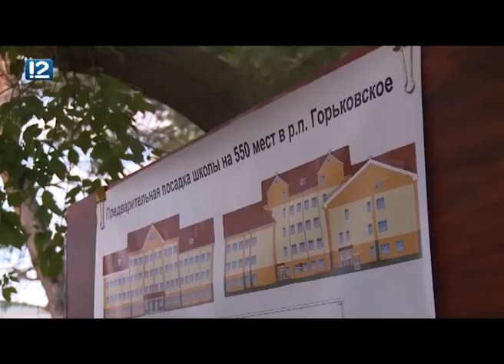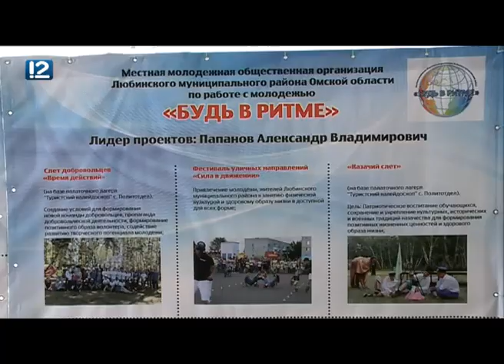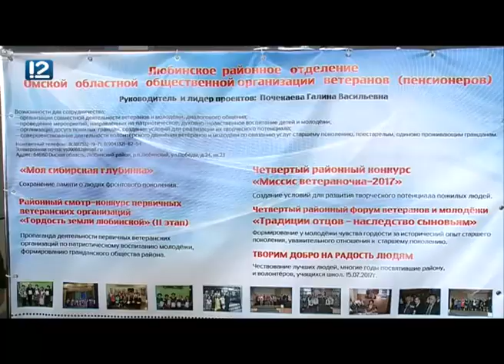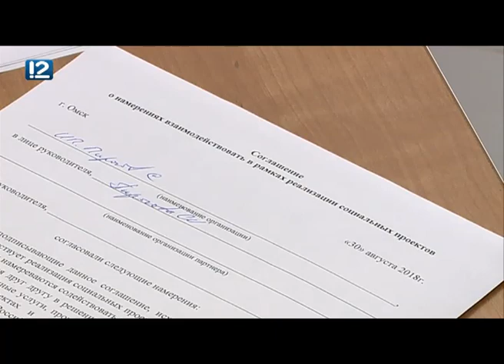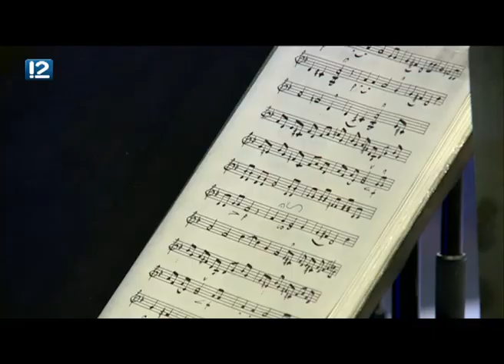Омск: Час новостей от 30 августа 2018 года (14:00). Новости